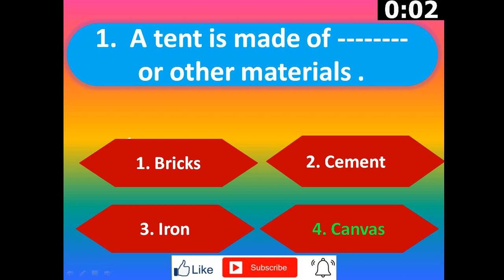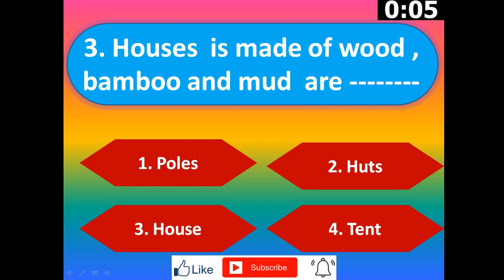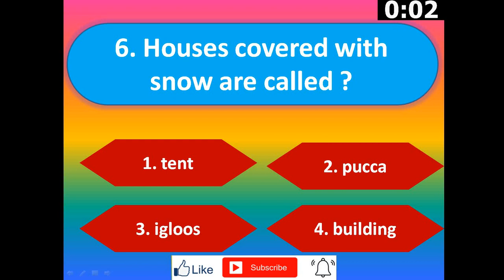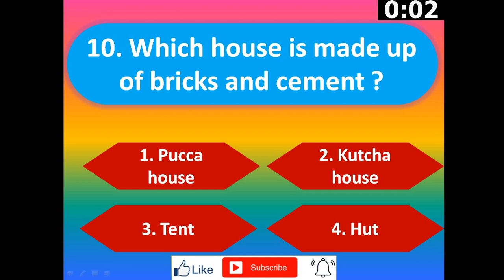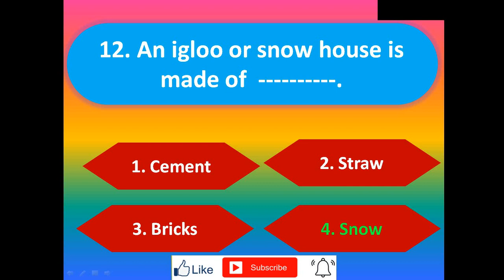quiz/ Grade -1 EVS/ House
Interesting  evs  quiz with question and answer.
Good luck and share your scores  in comment